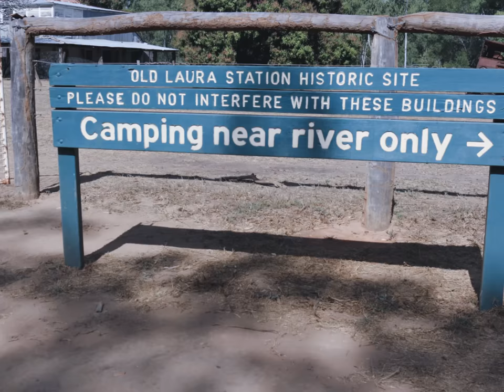Cooktown to Cape York (via Battlecamp Road)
“Stop worrying about the potholes in the road, celebrate the journey.”

We left Cooktown and battened down the hatches, we were ready to start our epic off-road adventure to Cape York, Australia’s last great wilderness area …. or so we thought! As we travelled along Battle Camp Road (the name should have been a clue as to what was ahead), we finally hit the red dirt, dust, corrugations, pot holes and dips.  Michael was again happily waving at passing travellers as he wanted to acknowledge how proud he was to be successfully towing our van over this challenging road too (LOL).

A few brief stops along this route to inspect the welfare of the caravan revealed our preparations were A1 (so far so good).  The pretty Isabella Falls was the perfect location for a pitstop until Michael demanded a video of the car and caravan cruising through this delightful creek crossing.  Michelle dutifully stood in the ankle-deep water to oblige this request, unfortunately the fear of being taken by a croc meant she missed it the first time (oops), quick U-turn and through the water at speed ….. got it!

Then on to Old Laura Homestead for some photos and another quick inspection of the caravan.  This examination exposed just how rough some sections of this road had been – the shower door had vibrated off its hinge!  Luckily no damage, and it was easily popped back in to place and secured with some straps and rescue tape - problem fixed (for now).  We safely arrived at Quinkan Hotel (at Laura) and camped at the back with a plethora of other north and south bound Cape explorers. The amount of red dust covering vehicles, clothes and the feet of travellers was an obvious indicator to direction of travel.

Our next 3 days of travel was epic and monotonous, with 800kms of unrelenting rough and dusty road, but you will be pleased to know that our scupper vent worked well, as we had little dust in the caravan.  Uncle Murray’s D’Bay Deflector got a real workout on these harsh roads too and now looks a little worse for wear. Road signs continually warned travellers to ‘drive to the prevailing road conditions’, only problem was the changes were extraordinary with short stretches of bitumen sprinkled with merciless red dirt corrugations that shook everything. If we weren’t battling the corrugations, we were strategically weaving and dodging the massive dust holes or negotiating the odd signed & unsigned dips (or as we called them “trench”) in the road. These road conditions were vehicle battering and meant that ongoing safety checks with periodic tightening, adjusting and repairing needed to either the car or caravan. This is where all the zip ties, liquid nails, silicon, rescue tape, araldite, screws, nuts and bolts, packing foam and shock cord came in handy -  thank goodness Mr Fix-it was prepared with the materials to address any issue.

Our spirits were lifted each time we safely arrived at any of the sparsely interspersed roadhouses or towns. Michelle provided regular reports on distances to landmarks with an accompanying history lesson e.g. Musgrave Roadhouse was named after Sir Anthony Musgrave (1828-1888) who was Governor of Queensland from 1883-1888.  As journey navigator her job was easy – spot unsigned dips, dust holes and washouts with an accompanying scream. We knew that this part of our trip would be an adventure, but we had no idea how rough and damaging the road would be.

We finally arrived at the iconic Jardine River Ferry, the gateway to the NPA (Northern Peninsula Area), and we paid the ferryman ($130 return) and without any delay we were directed straight on. Only 40km+ to our marked destination – Alau Campground at Umagico. We met the relaxed camp manager who casually directed us to a lovely beachfront site with power and water, and then we happily set up camp and celebrated.

The highlights -
• Kennedy’s Last Camp - A secluded free camp surrounded by amazing heathlands and a breath-taking vista.
• Fruit Bat Falls - Photos don’t do this place justice and words cannot describe the beauty.
• Towering termite mounds in the most bizarre locations.
• The birds of prey that circled the smoke-filled skies near burning bush and took advantage of fresh roadkill.
• BITUMEN (and smooth dirt roads)

The damage and repair list -
• Snapped car UHF aerial - 2 new replacements purchased in Bamaga = $55ea
• Cracked headlight protector - repaired with some hard plastic and araldite = $0
• Loose cooktop/grill + a few loose cupboard door hinges - strengthened with liquid nails and screws = $0
• Dodgy shower door fitting - (easily fixed) removed and laid flat on the bed when travelling = $0
• Small hole in shovel handle due to continual vibration – who cares? = $0
• Broken zip ties and a few small tears in the aftermarket caravan underbody protection – fixed with liquid nails and zip ties = $0

The travel addicts